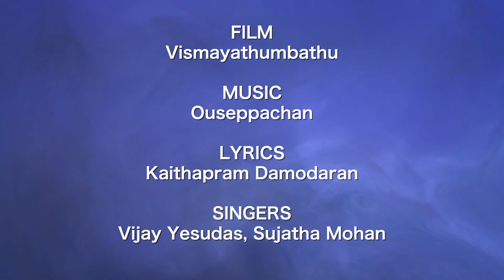Mizhikalkkinnenthu | Lyrical Video | Mohanlal | Nayanthara | Ouseppachan | Vijay Yesudas | Sujatha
Film: Vismayathumbathu
Lyric:Kaithapram Damodaran Namboothiri
Singer: Vijay Yesudas, Sujatha

♪ Vismayathumbathu Full Songs Available on ♪

Set "Mizhikalkkinnenthu" song as your callertune